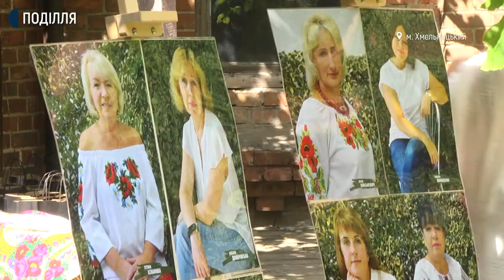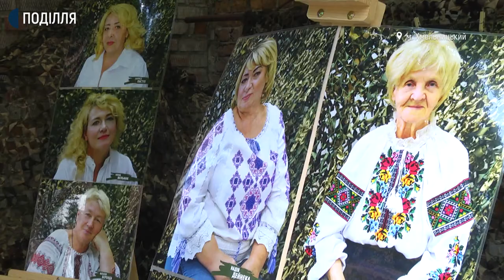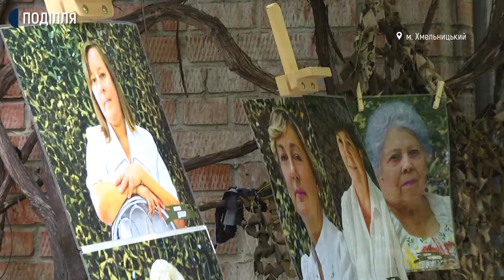Презентували у дворі Хмельницького обласного художнього музею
Фотопроєкт «Жінки, які наближають перемогу» презентували у дворі Хмельницького обласного художнього музею. Організували захід громадські організації «Тепло рідних сердець» та «Подільський Центр «Гендерна рада». Цим проєктом, як розповіла співорганізаторка проєкту Леся Стебло, хочуть привернути увагу до подій на Сході України та ролі жінок у зміцненні української армії.